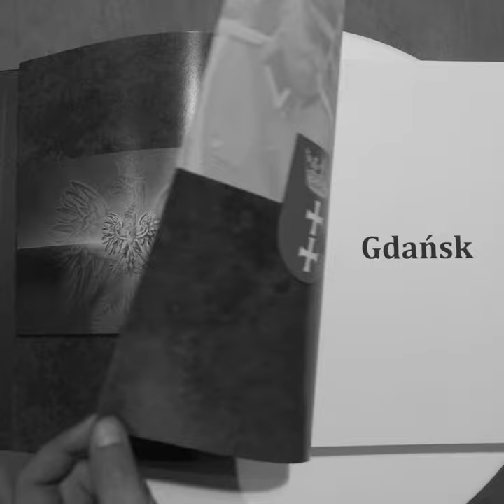100 Lat Niepodległości Polski • Trójmiasto 2018 • Pamiątkowa Książka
Pamiątkowa książka z projektu fotograficznego zorganizowanego dla upamiętnienia 100 Lat Niepodległości Polski w 2018, obchodzonych w Trójmieście. W ramach projektu stworzyliśmy reportaże, które zostały wydane w formie ekskluzywnej książki. Rok później, 9 listopada 2019 roku przekazaliśmy książkę Bibliotece Miejskiej w Sopocie • Sopotece. Książka jest publicznie dostępna w czytelni biblioteki.